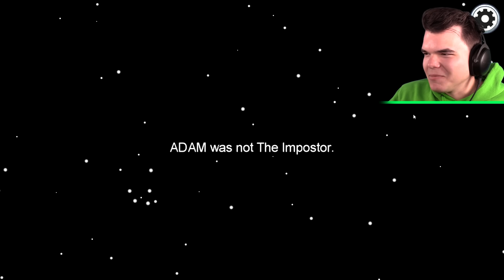The DUMBEST AMONG US Player EVER! (0.1 IQ)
🛒 MERCHANDISE!

👪 MY FRIENDS!